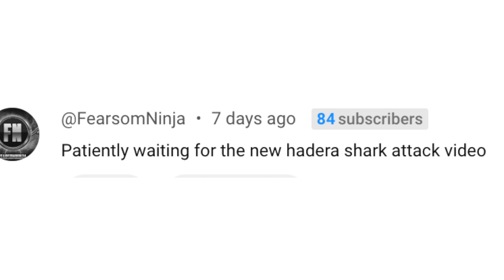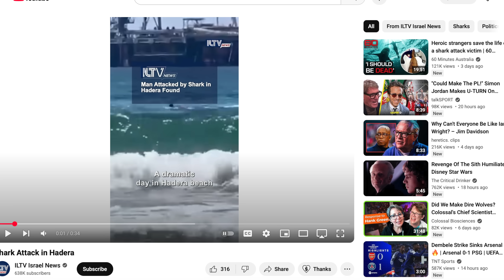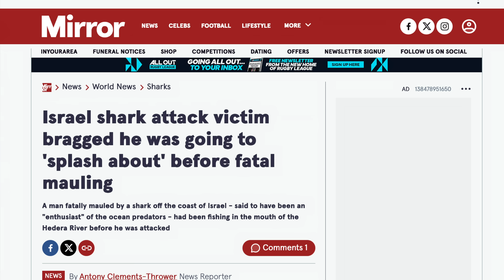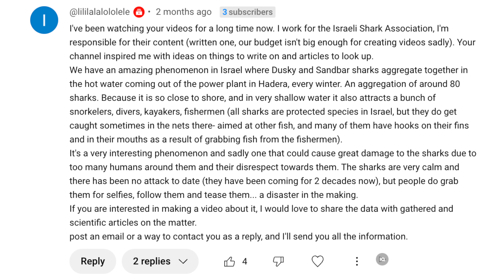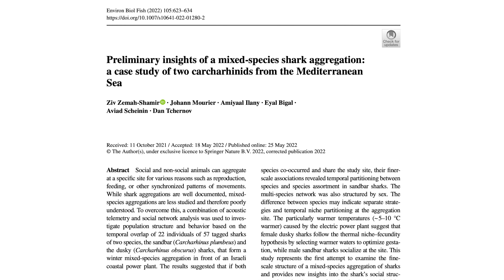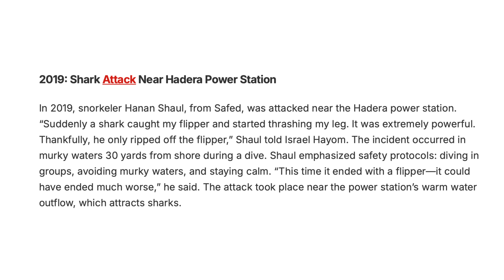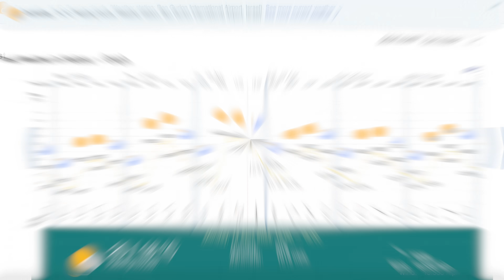Hadera Shark Attack - Shark Scientist Opinion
Join shark scientist Kristian Parton as he investigates the recent fatal shark attack in Hadera, Israel.